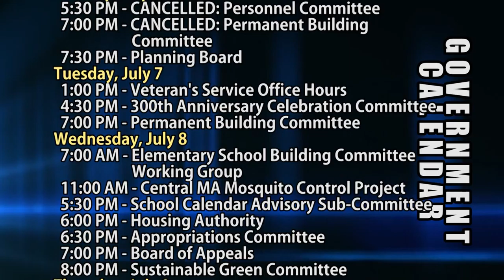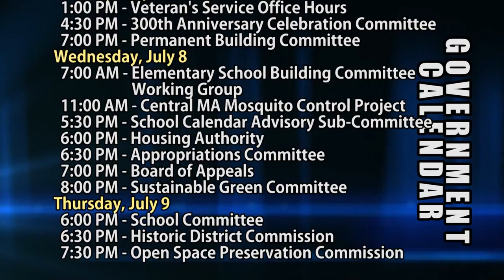HCAM News 7-3-2015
On this edition of HCAM News, Local Veterans got to checkout some upgrades in Army equipment at the Senior Center, Jeff Doherty of Angel’s Garden center has some mulching tips and Ashland Legion Baseball is off and running, but first the 12th annual Sharon Timlin 5K took place to help fight ALS.